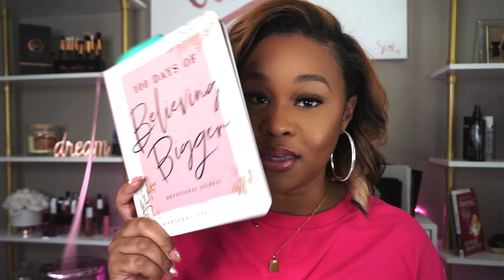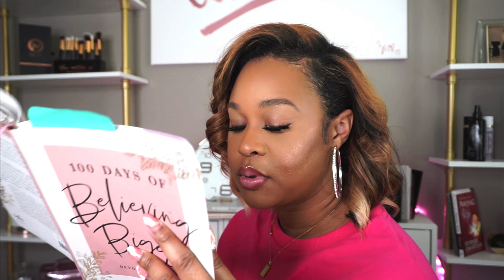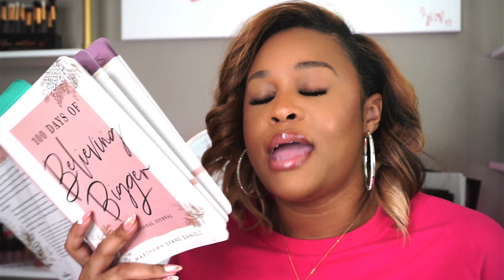Day 89 - Unashamed Acceptance in 100 Days of Believing Bigger Devotional by Marshawn Evans Daniels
Link to Devotional
Therapy as a Christian Podcast is now God + Mental Health with Roslyn Rene: